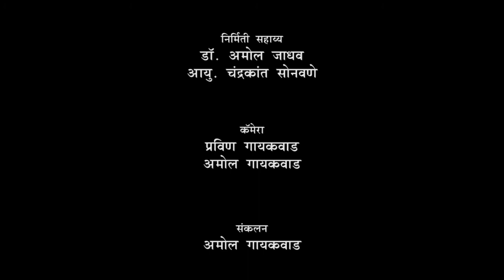अखिल भारतीय सत्यशोधक समाज ३९ वे अधिवेशन - नरेंद्र वाभळे